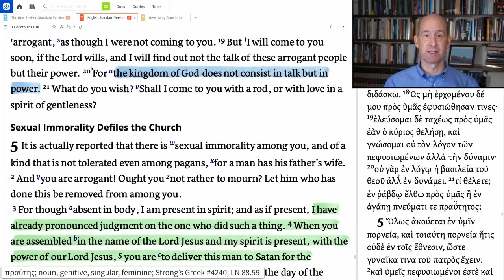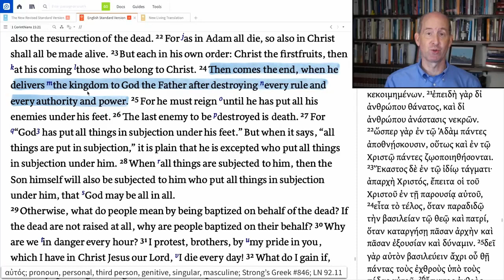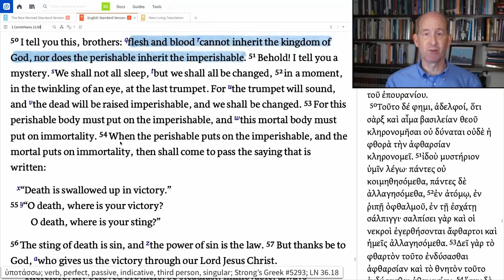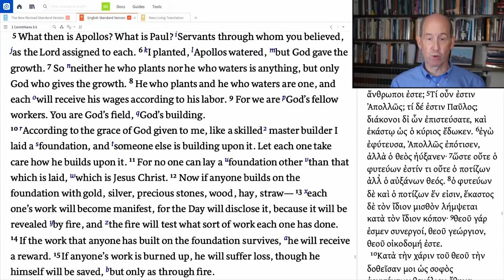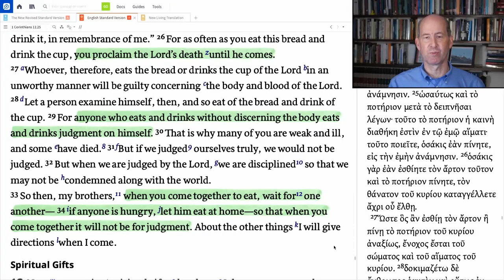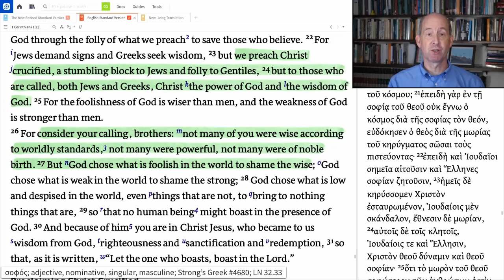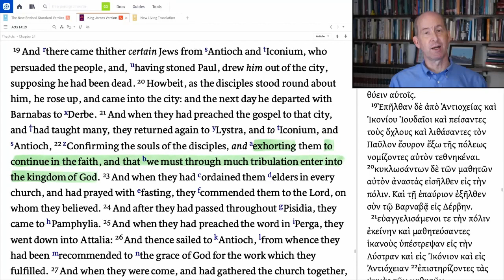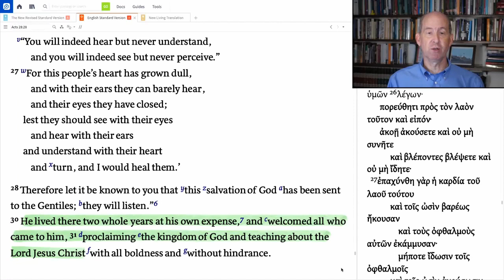1 Corinthians: Ethics at the Ends of the Ages II.1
II. ... With Good News from the King